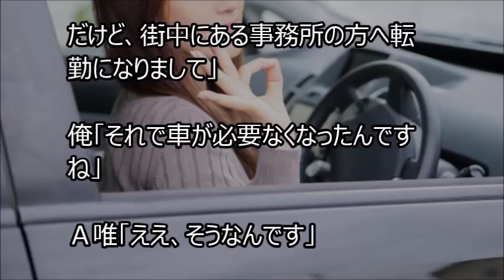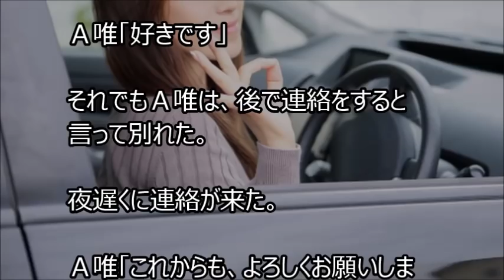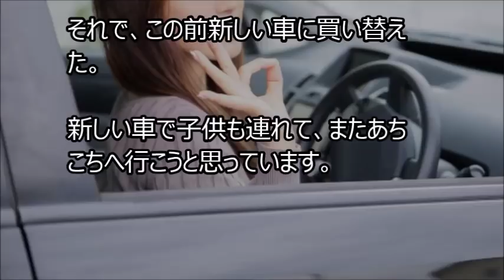【馴れ初め】通勤用の車を探していた俺に、車を売ってくれた彼女と結婚しました。